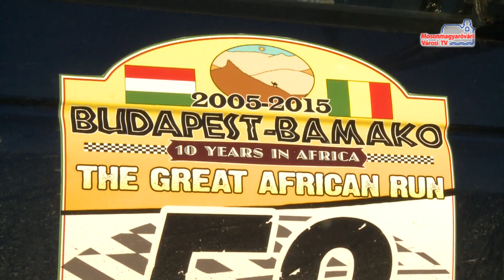Mosonmagyaróvár a Budapest-Bamako Ralin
Idén Mosonmagyaróvár is képviseli magát az afrikai Bamako Ralin. Két fiatalkori jó barát indul a közel 9 ezer kilométeres útra. Kalandvágy és a bátorságpróba hajtja őket, mindemellett pedig jótékony célt is szolgál útjuk; egy hátrányos helyzetű iskolának visznek adományokat.